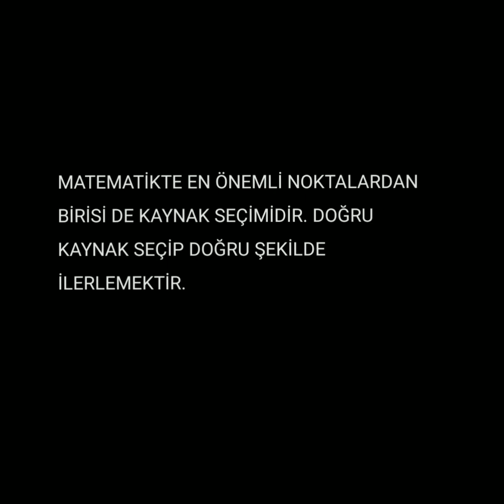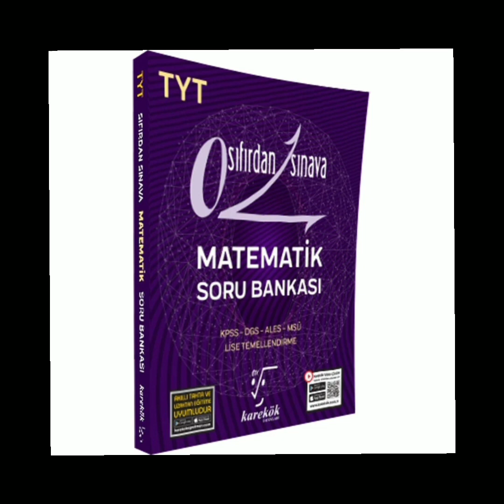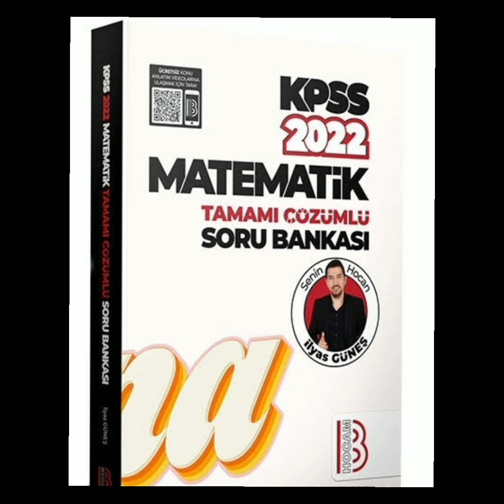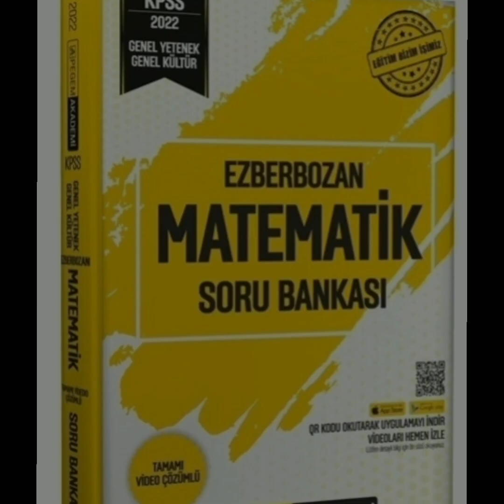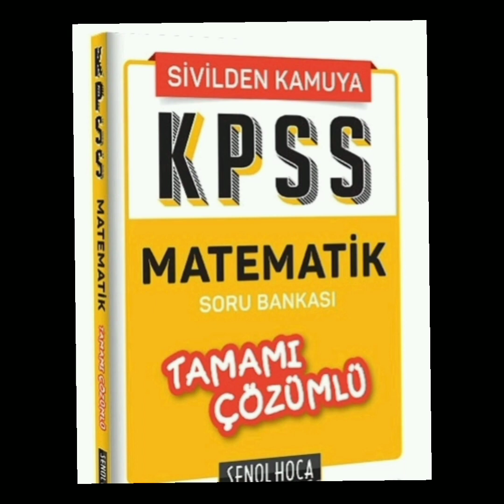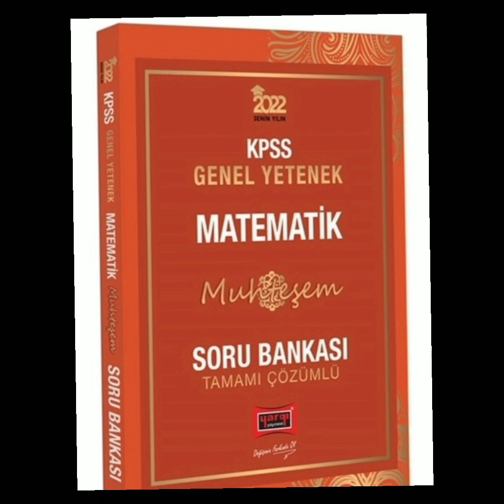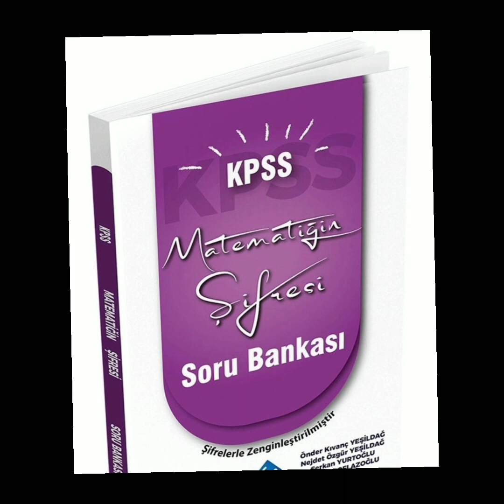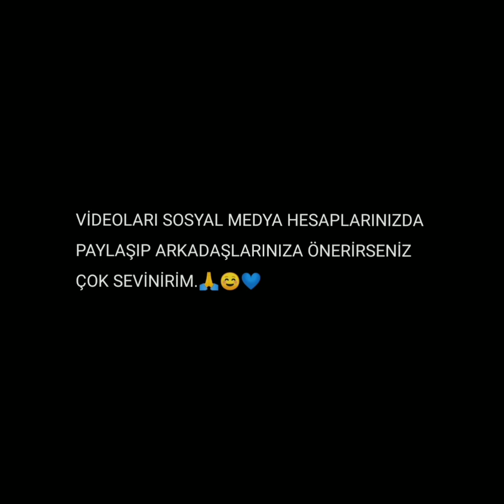KPSS MATEMATİK KAYNAK ÖNERİSİ KPSS MATEMATİK DOĞRU KAYNAK SEÇİMİ NASIL YAPILIR?14 KAYNAK ÖNERİSİ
Instagram=inanc888(Profesyonel destek ve eğitim koçluğu için ulaşabilirsiniz.)